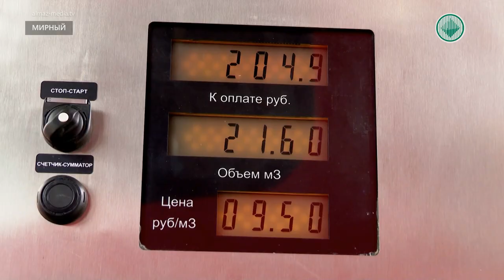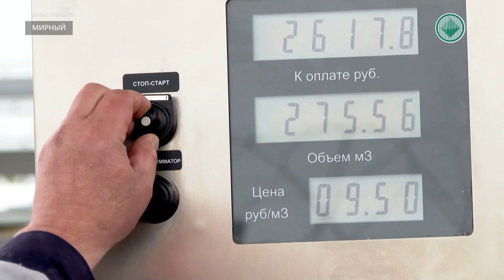Нефтяная компания «РНГ» переходит на газомоторное топливо